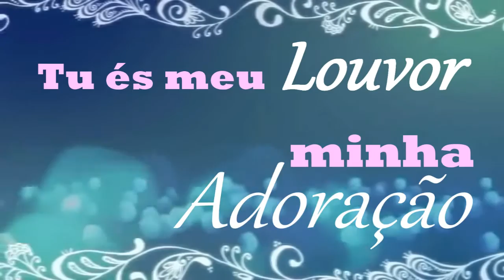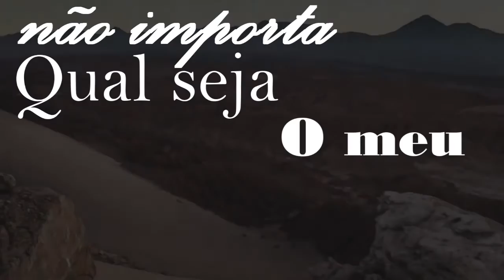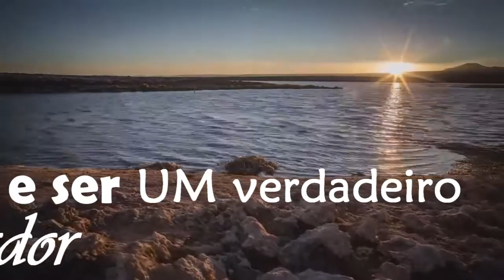Debora Costa - Lyric Escolho Te Adorar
Música do CD Inunda-me. Não importa o que aconteça, devemos sempre adorar a Deus.